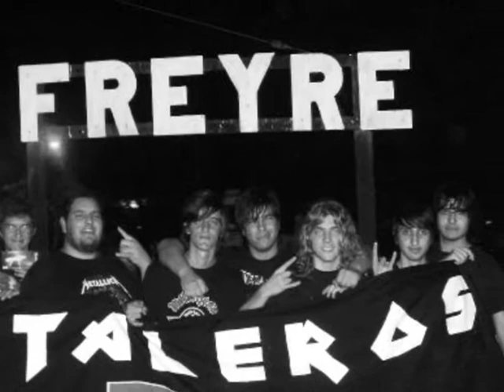NORDITUAL - Exodo 2010 - 16 - NORDITELA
Norditual (Metal Fusión)
Álbum Conceptual "Éxodo" (2010)
Track N°16 NORDITELA
Letra:

ESPAÑOL

¿PUEDES IMAGINARTE UN AMANECER DIFERENTE?
SI TODOS MIRAMOS HACIA UN MISMO HORIZONTE
SOMOS HERMANOS DE TIERRA Y SANGRE
Y LAS RAICES SON EL CORAZON DE UNA ESTRELLA

LOS ESLABONES DE NUESTRAS CADENAS
GIRAN Y GIRAN CON LAS AGUJAS DEL TIEMPO
TRAS FRIOS INVIERNOS, NADA LOS DETIENE
Y LOS LAZOS INVISIBLES YA SON DE LA TIERRA

BRINDEMOS!!-POR EL ELIXIR DE LA NORDITELA!
EMBORRACHÉMONOS! POR NUESTRA HERMANDAD!

ITALIANO / INGLES:

PUOI IMMAGINARTI UN DIVERSO ALBEGGIARE
SE TUTTI GUARDIAMO UNO STESSO ORIZONTE
SIAMO FRATELLI DI TERRA E SANGUE
E LE RADICI SONO IL CUORE DI UNA STELLA

GLI ANELLI DELLE NOSTRE CATENE
GIRANO E GIRANO LE LANCETTE DEL TEMPO
TRA I FREDDI INVERNI NULLA DI FERMA
E DI LACCI INVISIBILI GIA SON TERRA

CHEERS!!-FOR THE ELIXIR OF NORDITELA!
LET'S GET DRUNK! FOR OUR BROTHERHOOD!